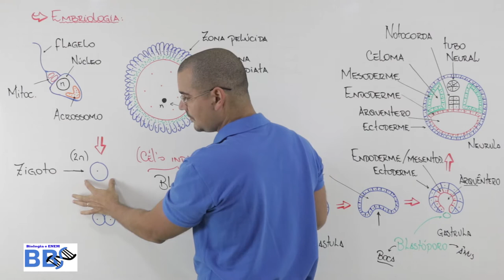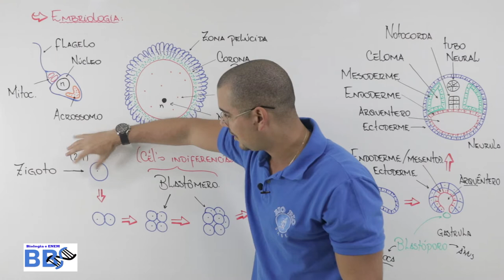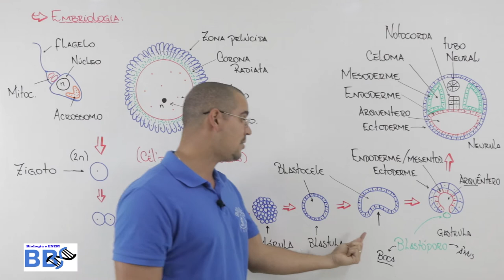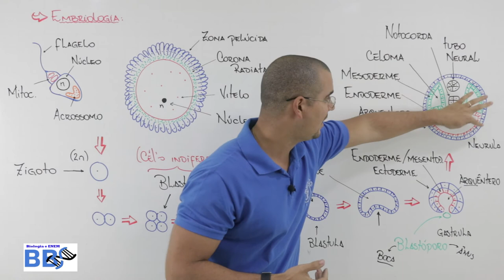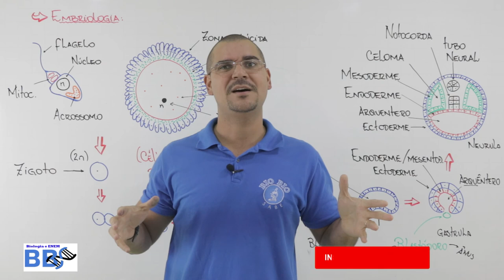03 Embriologia - Desenvolvimento embrionário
Nessa aula maravilhosa, trabalharemos embriologia, abordando as fases do desenvolvimento embrionário, sempre de forma objetiva e rápida para otimizar seu tempo.